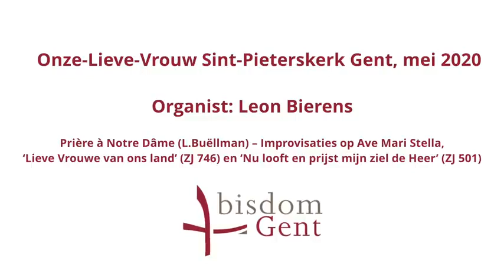Meditatief gebedsmoment bij Maria, Onze Lieve Vrouw ter rive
Bisschop Lode Van Hecke, pastoor-deken Jürgen François en pastoraal werkster Carine Dhondt vinden elkaar in de Onze-Lieve-Vrouw Sint-Pieterskerk voor een meditatief en gebedsmoment bij Maria